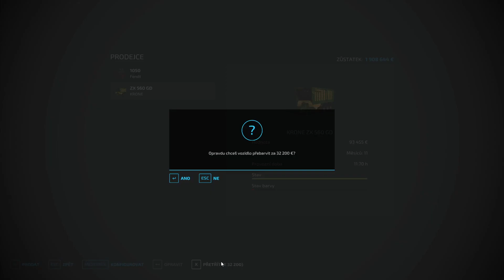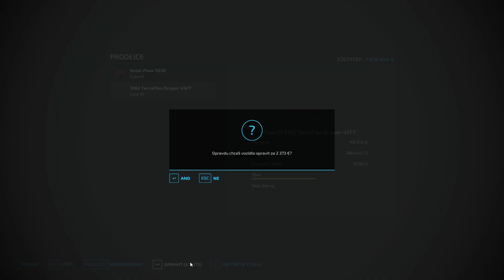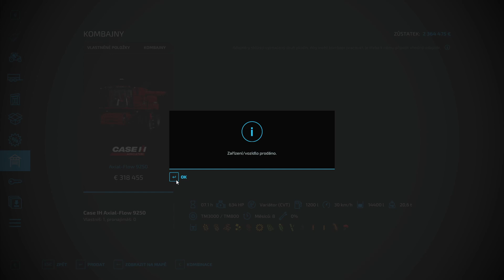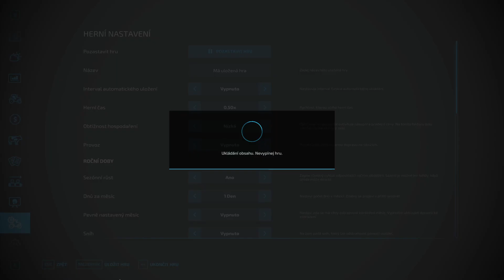bergland šípková Růženka